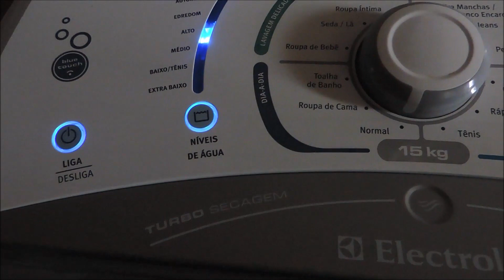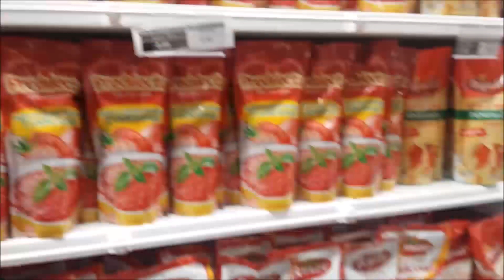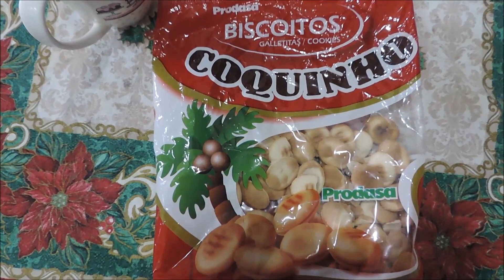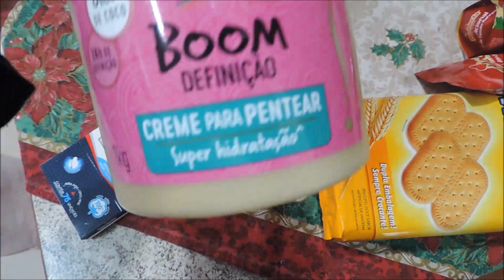VLOG nosso Dia: Lavei roupa, Mercado, tirei os pontos, fiz Macarrão, Acidente..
Oiii Amores! Hoje quero dividir mais um dia com vocês!!!
Fomos ao mercado, dentista tirar meus pontos, lavei roupas e mais... Espero muitooo que gostem, e como sempre feito com muito carinho!
Grande beijooo! Graça e paz a todos!